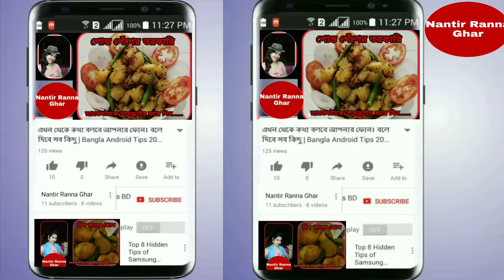চালতার আচার তৈরি করার উপায়/ টক ঝাল মিষ্টি চালতার আচার/ school gater chaltar Achar toiri karar upay